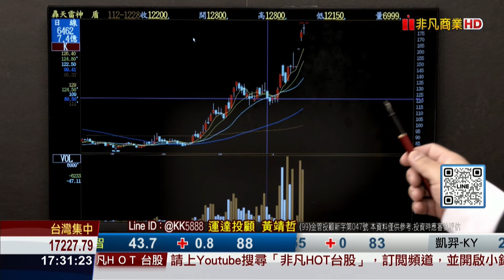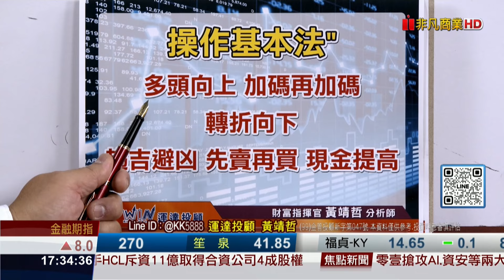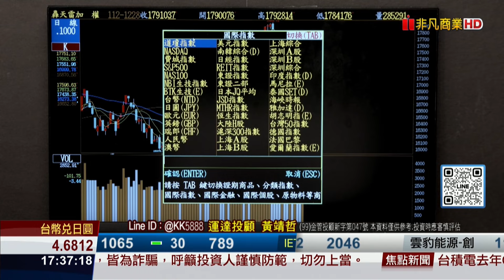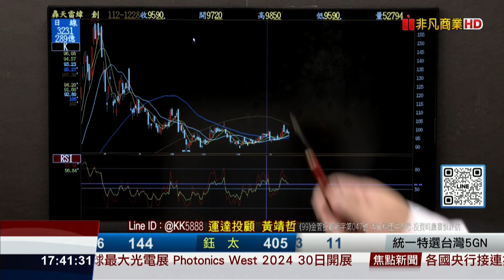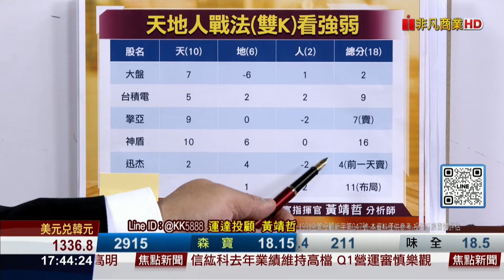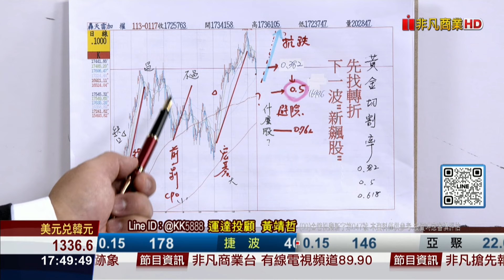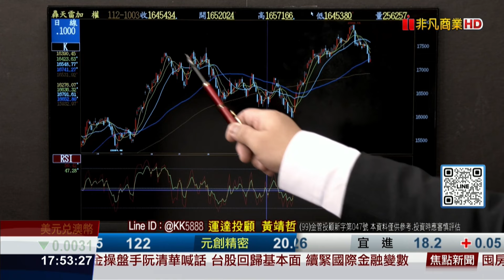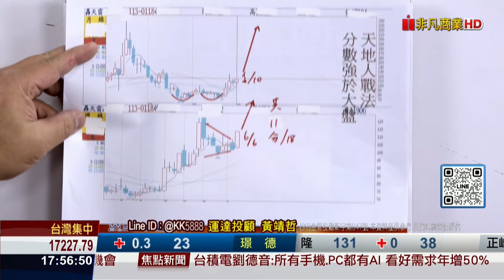20240118財富指揮官